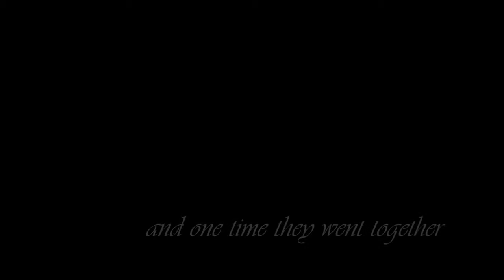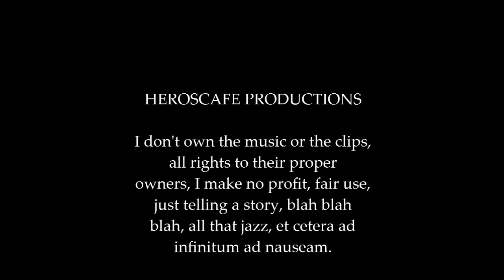Dean/Castiel - I Will Follow You Into the Dark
3 times Castiel died for Dean, and one time they went together. I don't even have to manipulate canon to get that catchy little phrase, Cass literally died for Dean three times, and then they died together.

No one watches these weee~ but I had fun making them. Should I make a Wincest or Wincestiel video next?